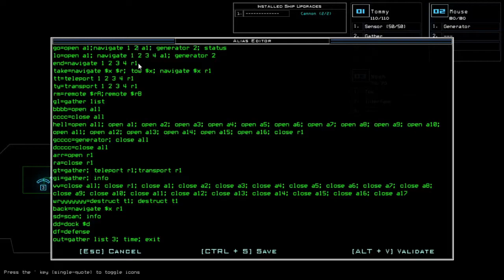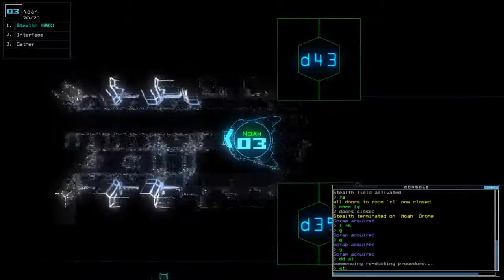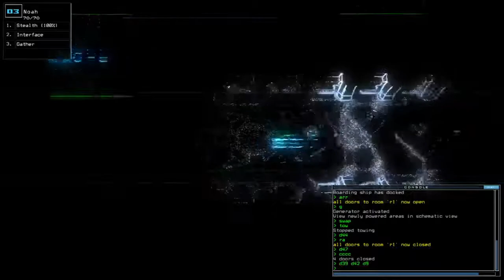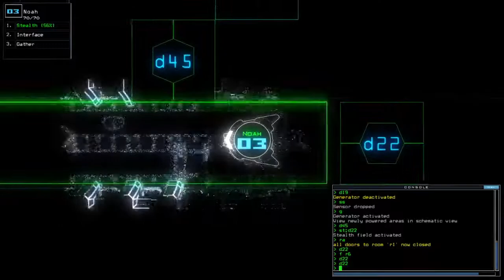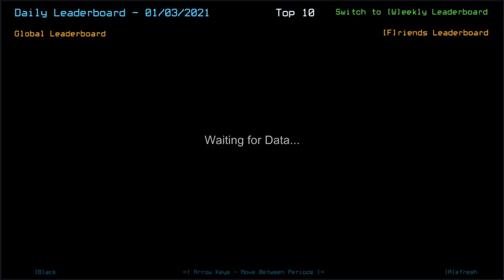Duskers Daily 3 Jan 2021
Whoops, forgot to check one room.

Had the mic plugged but this audio splitter sure has issues sometimes. I should go back to audio-check routine.